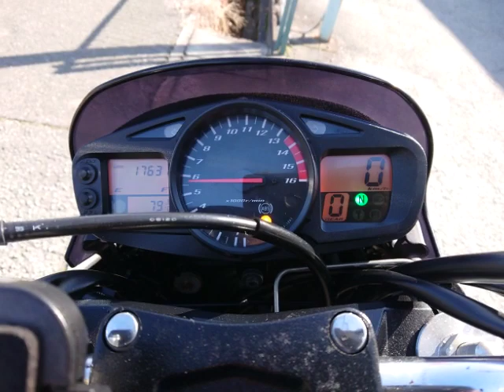GSR400 2012年 中古車 バイクショップ名:バイクショップロード・スター